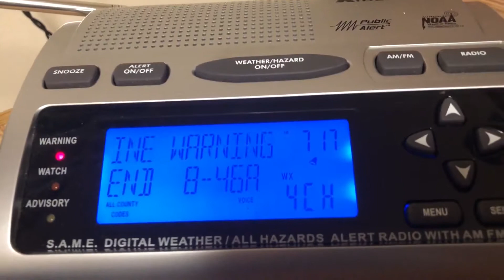Special Marine Warning [EAS #1022] (5/2/2019)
Another SMW. Recorded off of KEC92.